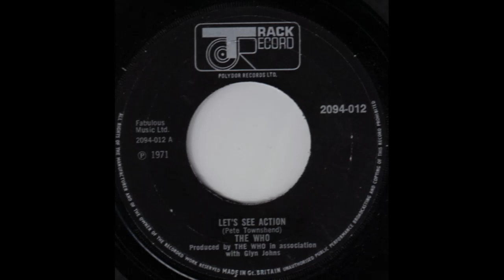Let's See Action - The Who